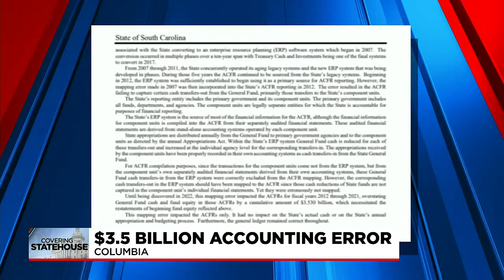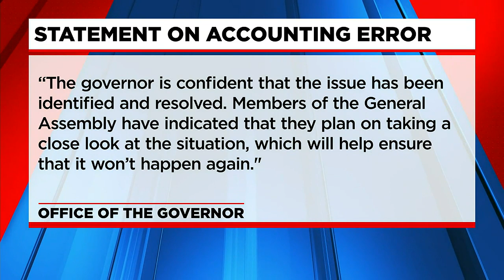South Carolina’s top accountant admits $3.5 billion accounting error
$3.5 Billion Accounting Error